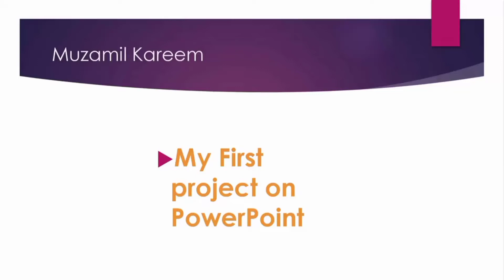PowerPoint creation |First Project on PowerPoint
here is the animation and power of PowerPoint. first project here

announcement
The Death Gate is coming now